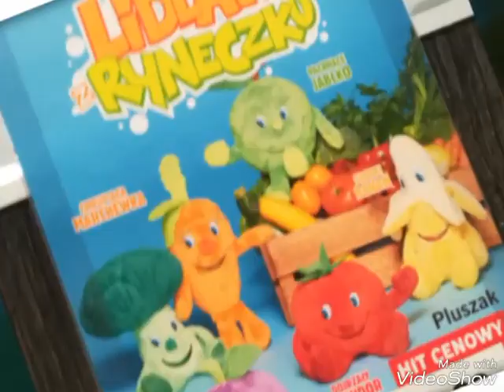Świeżaki z Biedronki czy Lidlaki z Lidla Gang Świeżaków 2